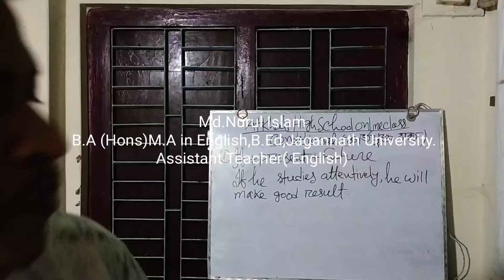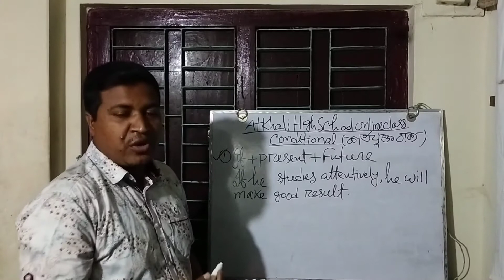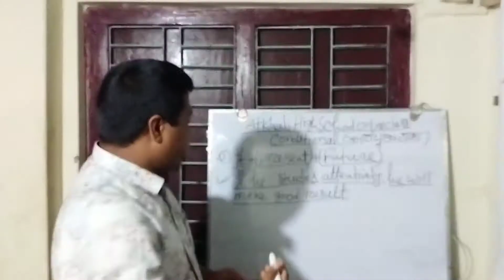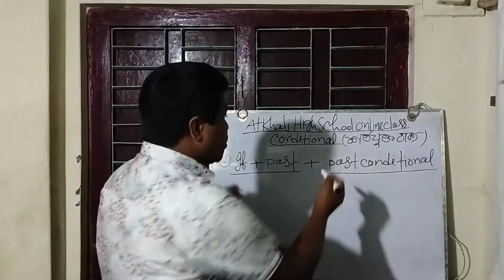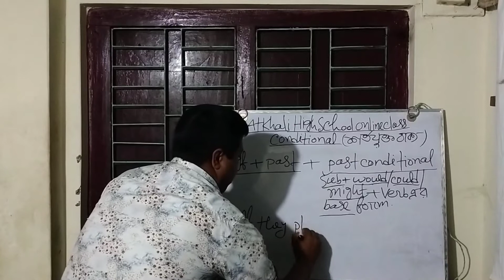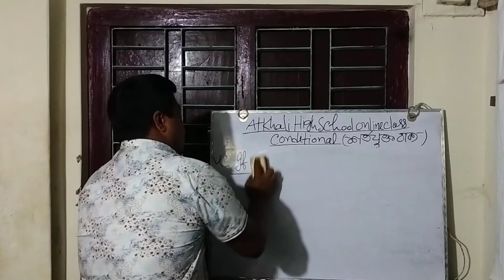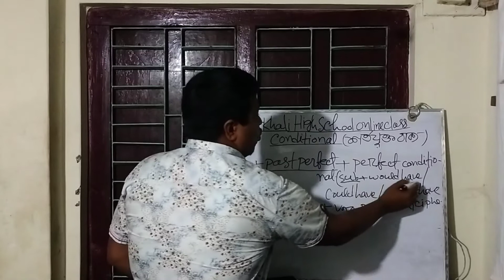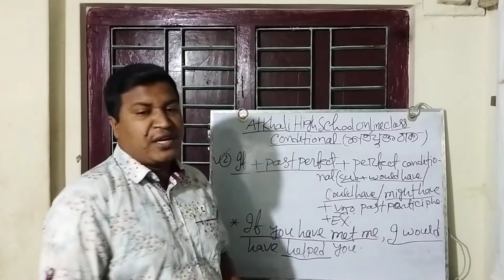Right form of Verb(Conditional) part-3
Class :8-10
Presented by Md.Nurul Islam
Assistant Teacher (Enhlish)
Atkhali Highschool, Galachipa, Patuakhali.